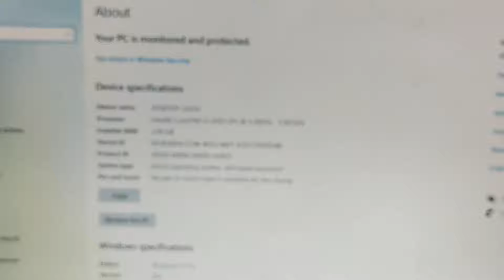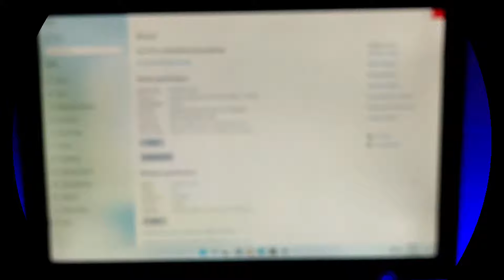Hasil karya anak PKL Rakitan PC gaming low budget 👍🏼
Follow juga Toko Spare Part & Aksesories Notbook-Laptop Komputer " Bade Multimedia "

" Toko Terpercaya dan Kualitas terbaik dengan harga yang bersahabat "

1. Tokopedia

Bade Multimedia Computer
Blok Kesambi Desa Getasan RT/RW: 09/03 kec. Depok Kab. Cirebon